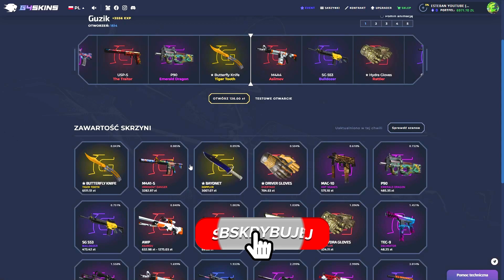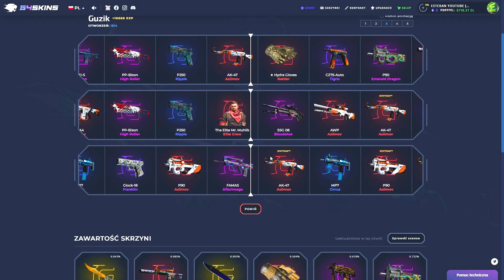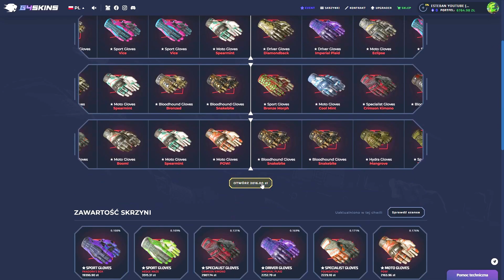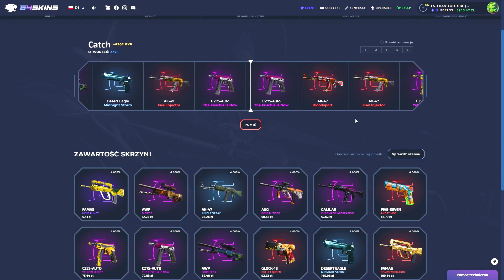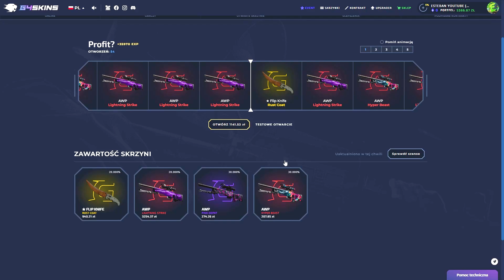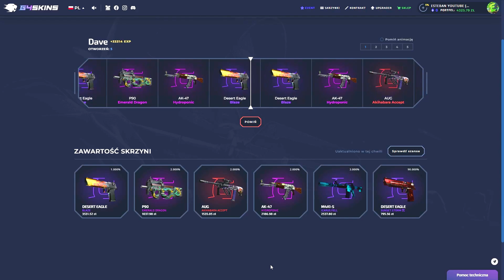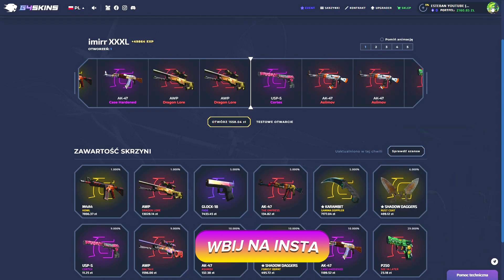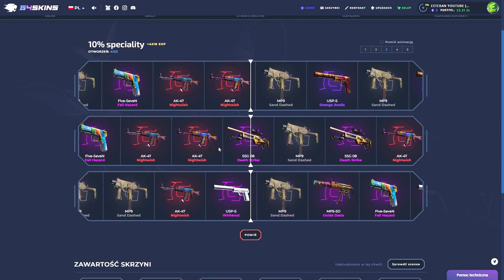🔔ZŁOTY KOD NA 20PLN DLA PIERWSZYCH 100 OSÓB CO ZOSTAWIĄ LIKE + KOM!🔔